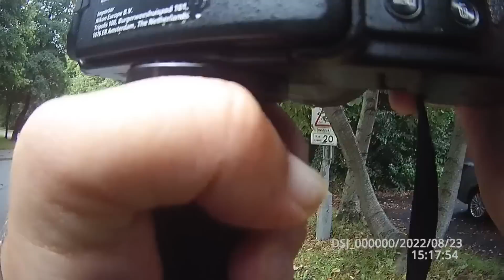YOU'LL SEE INNIT